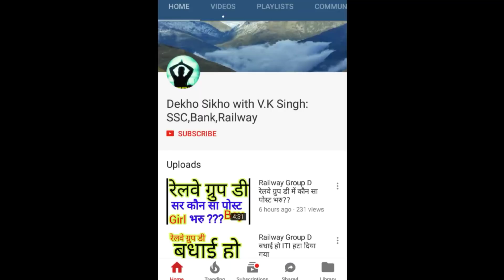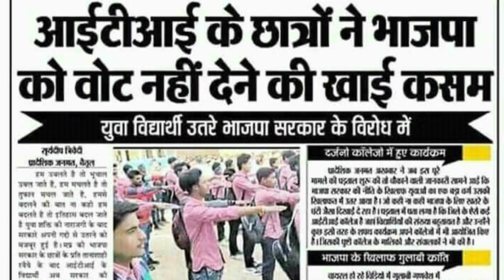ये लो अब ITI वालो ने मोर्चा खोल दिया। रेलवे ग्रुप डी Railway Group D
रेलवे ग्रुप डी के लिए ITI वालो ने मोर्चा खोल दिया
सरकार क्या करे बताईये??